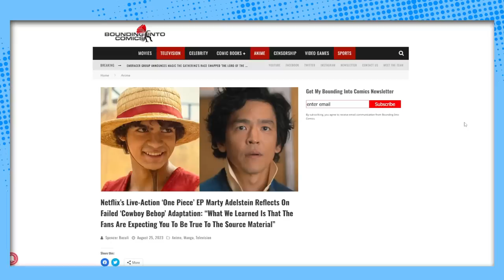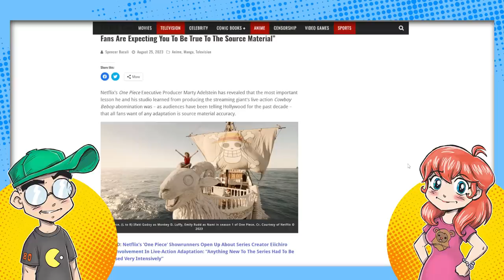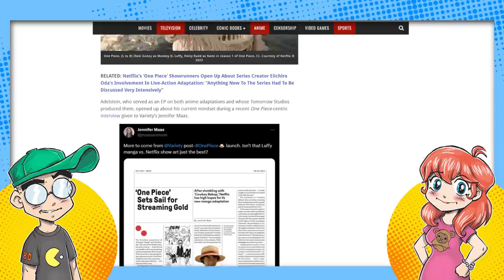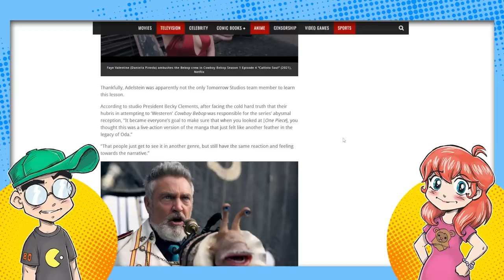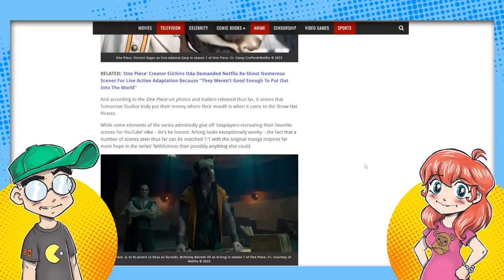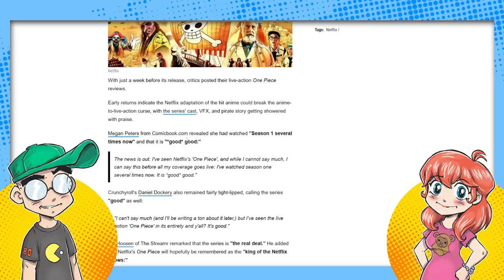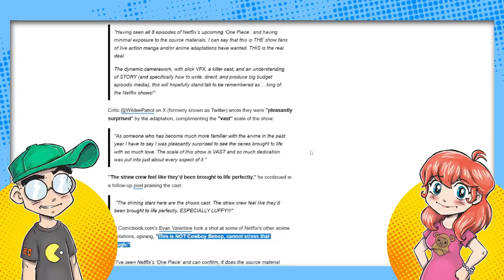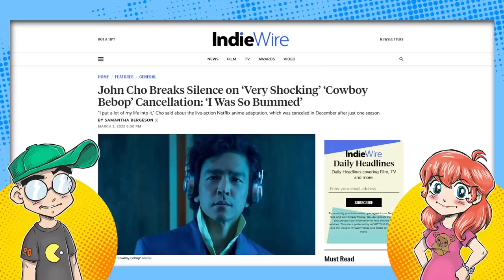Netflix One Piece FIXES Cowboy Bebop F*CKUP?!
Will Netflix One Piece actually be GOOD? Has Netflix actually learned from its mistakes with Cowboy Bebop? Well, they're claiming they have. Time will tell.